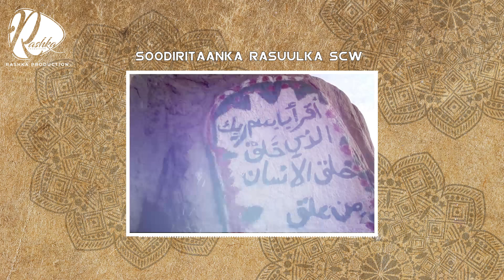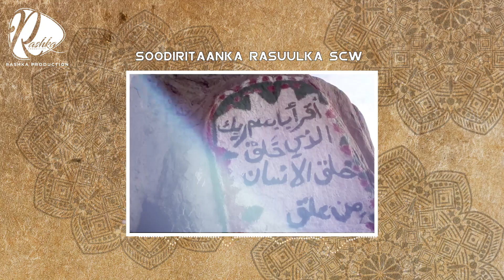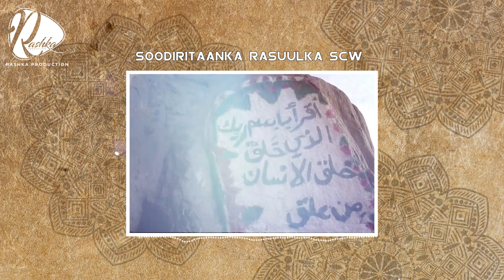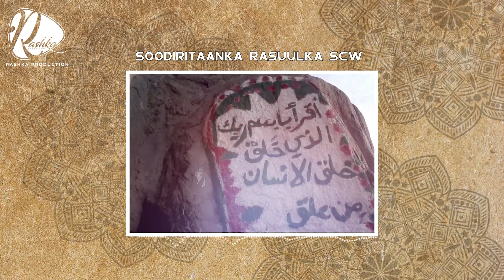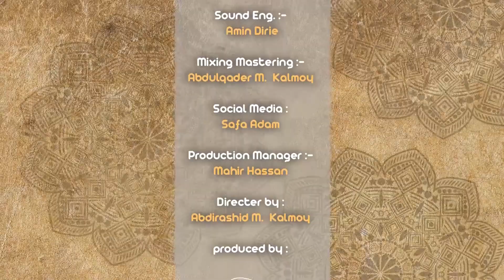SIIRADA SUUBANAHA || 7 || SOODIRITAANKA RASUULKA SCW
xalaqada 7 aad ee barnaamijka
siirada suubanahay waa barnaamij ramadaani maalinla ah ..
oo ka hadlaayo siiradii nabi maxamed swc

Voice : Ahmad Jubba
Recording  : Amin diri
Mixing & Master : Abdirashid Muhiadin
Production Manager : Mahir Hasan
thanks for : Abdulqader Kalmoy
Products by :
Rashka Production 2020

الفئة